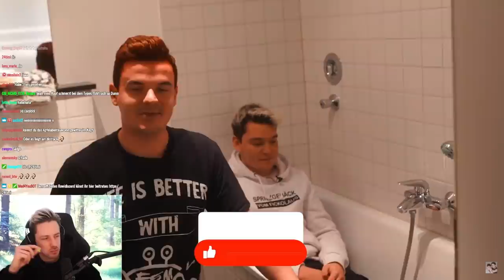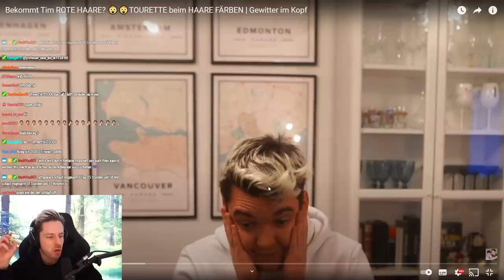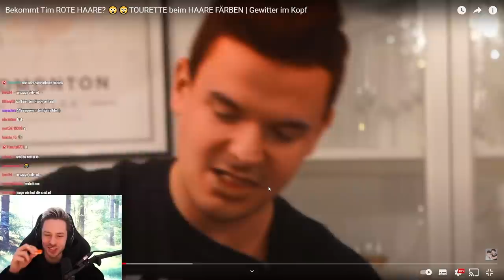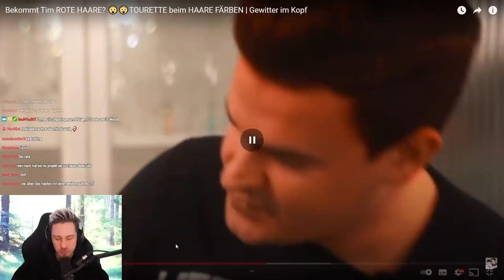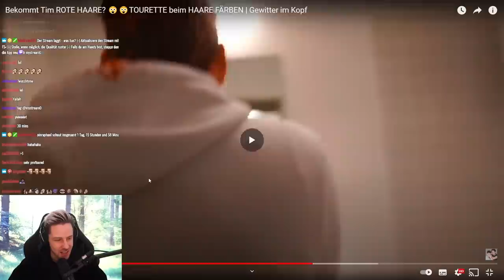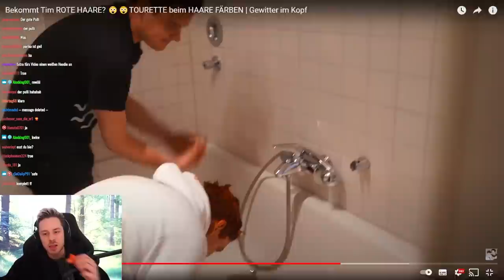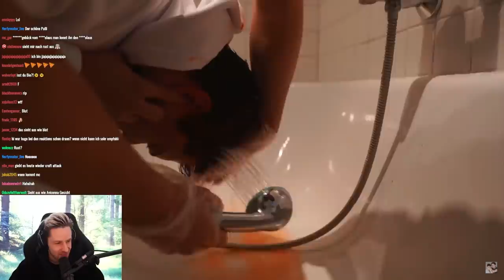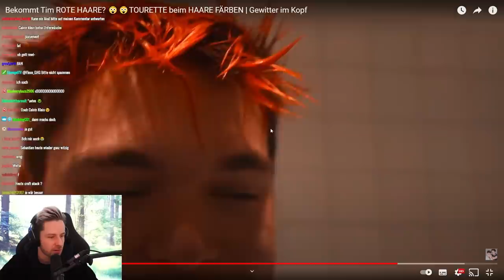Reaktion auf Bekommt Tim ROTE HAARE? 😲 | Die Jungs sind einfach immer noch so LOST